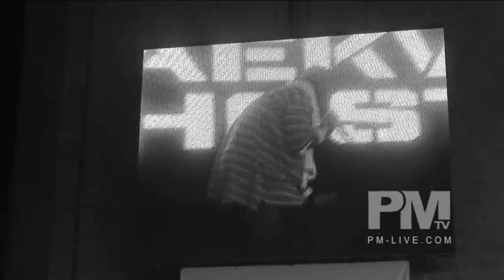PMTV: Progress Magazine x Raekwon: A Message From Raekwon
The perspective of music from a veteran is crucial to understanding our own creations. Progress Magazine goes one on one with world reknown artist Raekwon the Chef of The Wu Tang Clan to view his insights on music culture.

Directed by Marquis Short
Visit PM-LIVE.COM